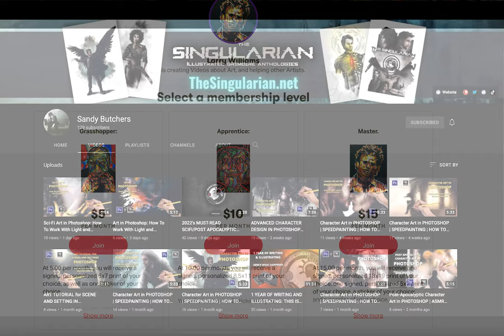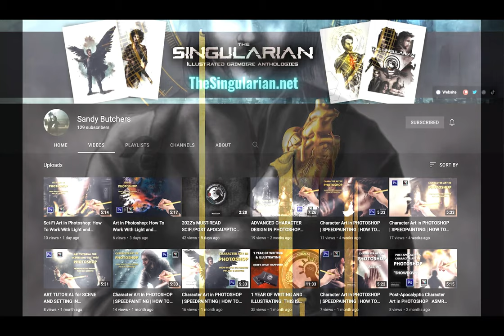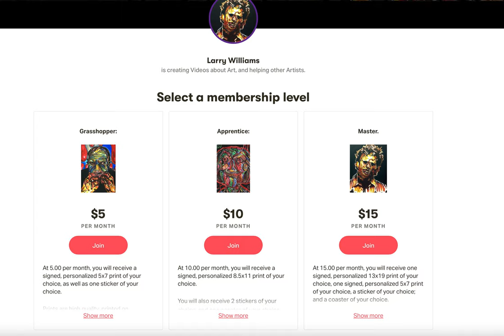Friday's Featured Artist #70: Sandra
Sandra's BIO:

"Sandy Butchers is an award-winning author/illustrator with a passion for all things Sci-Fi and Fantasy. Having worked as an independent artist for some years, The Singularian Grimoire Anthologies are most definitely the highlight of her career."